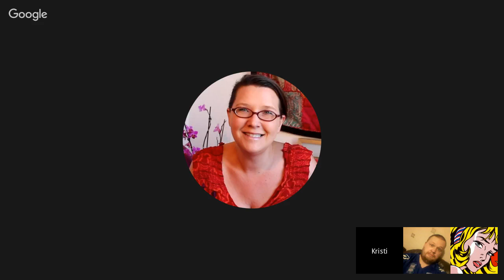Responses to Chrisiousity's Reasonable Question About Muslims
We had a long chat before Thom was about to join so I have made the hangout in four parts. This is part two without Thom and the last one will feature Thom.

Against the Odds- Youtubers Working Together for Men.

Project Implicit is a non-profit organization and international collaboration between researchers who are interested in implicit social cognition - thoughts and feelings outside of conscious awareness and control. The goal of the organization is to educate the public about hidden biases and to provide a “virtual laboratory” for collecting data on the Internet.